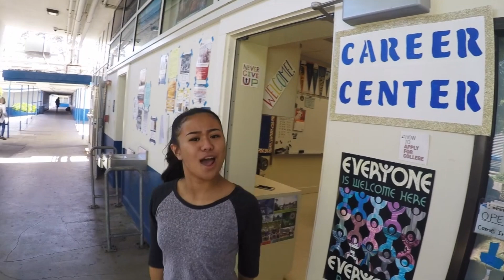2018 South City Farewell Rally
This video is about the 5-11-18 Rally